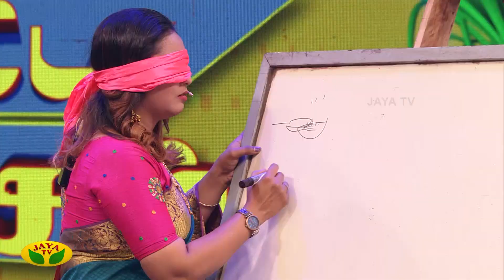ஜெயா டிவியின் சமையல் கலைஞர்கள் பங்குபெறும் "கலாட்டா கிச்சன்" | Promo | JayaTv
ஜெயா டிவியின் சமையல் கலைஞர்கள் பங்குபெறும்

"கலாட்டா கிச்சன்"

வரும் சனிக்கிழமை காலை 8.30 மணிக்கு

உங்கள் ஜெயா டிவியில்.

Category Entertainment